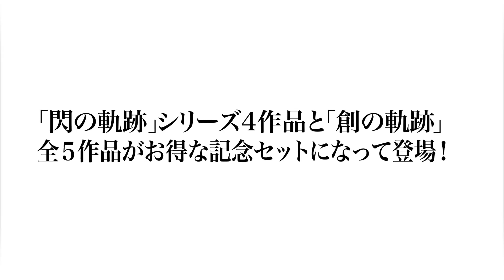PS4『英雄伝説「閃の軌跡Ⅰ～Ⅳ」＆「創の軌跡」コンプリートBOX』ショートPV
軌跡シリーズ入門に最適！
最新作『英雄伝説 黎の軌跡Ⅱ』発売を記念して、エレボニア帝国編 PS4「閃の軌跡」4作品と、西ゼムリア完結編「創の軌跡」の計5作品を収録したシリーズ入門向けのお買い得セットが登場！

《コンプリートBOX収録タイトル》
【1】英雄伝説 閃の軌跡Ⅰ：改 -Thors Military Academy 1204-
【2】英雄伝説 閃の軌跡Ⅱ：改 -The Erebonian Civil War-
【3】英雄伝説 閃の軌跡Ⅲ スーパープライス
【4】英雄伝説 閃の軌跡Ⅳ スーパープライス
【5】英雄伝説 創の軌跡

【英雄伝説「閃の軌跡Ⅰ～Ⅳ」＆「創の軌跡」コンプリートBOX】
発売日：2022年7月28日 予定
ジャンル：ストーリーRPG
対応機種：PS4
メーカー：日本ファルコム